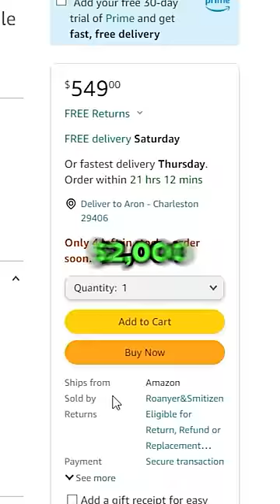I Built Real Life SpongeBob Anchor Arms